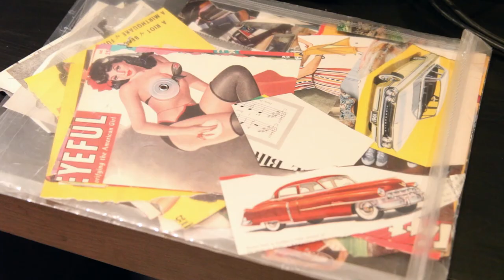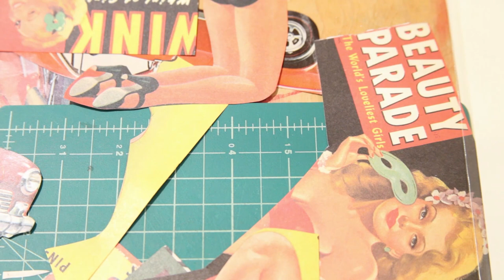Studio Visit: Danielle Cole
We visited the studio of artist, Danielle Cole. Find out more about her practice and what to expect to see at ArtistProject 2019!

Artist Project 2019 runs February 21-24 at the Better Living Centre in Toronto.